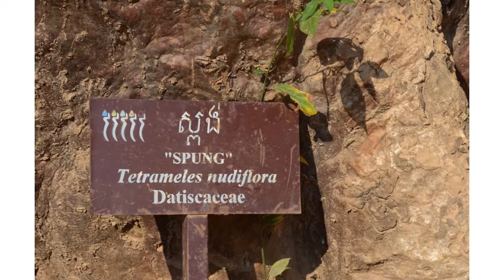Cambodia, Angkor Wat, February 2012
Pictures of Angkor Wat, Cambodia, February 2012